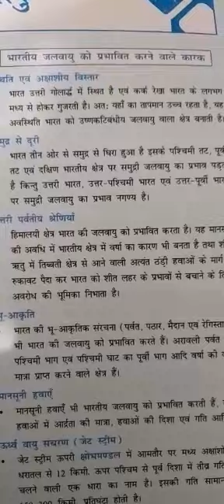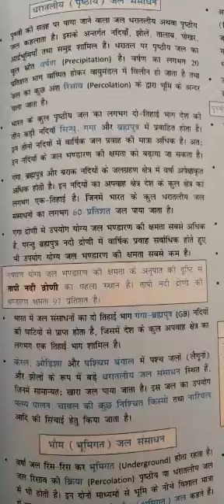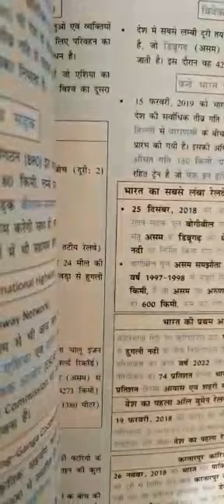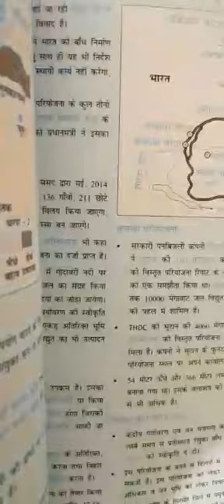NCERT Bharat ka bhugol#short